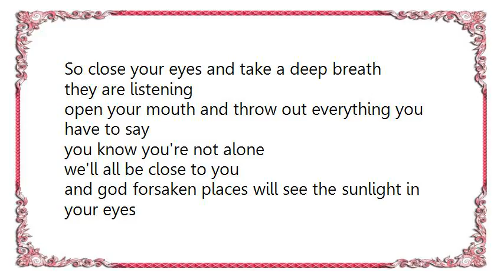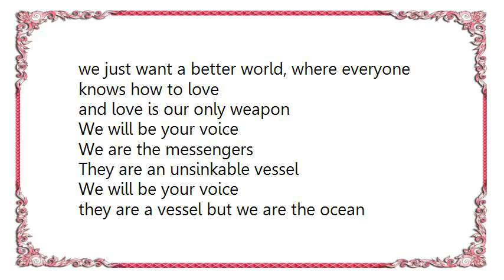Upon This Dawning - Vessel Lyrics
[Lyrics Upon This Dawning - Vessel]
So close your eyes and take a deep breath
they are listening
open your mouth and throw out everything you have to say
we'll all be close to you
and god forsaken places will see the sunlight in your eyes

We'll be your voice
they're an unsinkable vessel but we are the ocean
we will be your voice
they are a vessel but we are the ocean

Everyday is so precious

Don't let the silence fill the room, so please shout the truth
we just want a better world, where everyone knows how to love
and love is our only weapon

We are the messengers

They are an unsinkable vessel

every day is so precious